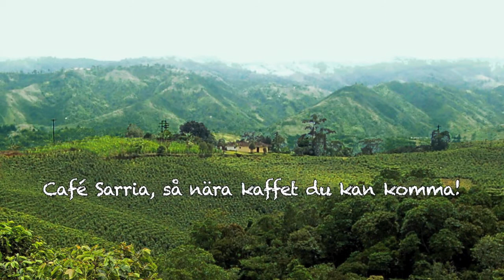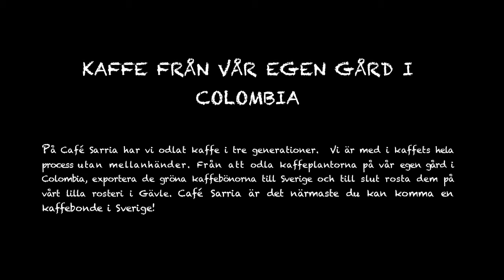Café Sarria Film